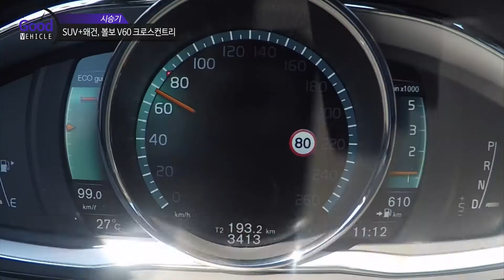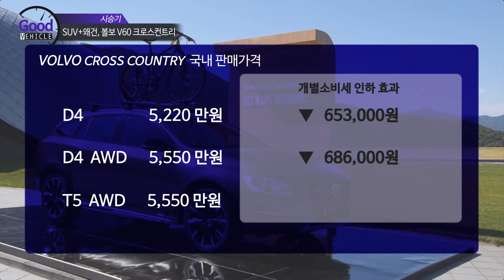SUV와 왜건 장점 모았다, 볼보 V60 크로스 컨트리 출시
20150909
저는 오늘 가평의 한 클럽하우스에 나와 있습니다. 볼보 V60 크로스컨트리 출시현장인데요,
보시다시피 일반 SUV보다 낮은 모습을 한 이 모델을 지금부터 살펴보겠습니다.

이번에 출시된 V60 크로스컨트리는 프리미엄 왜건형 V60을 기본으로,
SUV의 주행 성능을 더해 새롭게 탄생했습니다. 이윤모 볼보코리아 대표는
"바쁜 일상을 살면서도 여유를 즐기고자 하는 현대인의 라이프스타일에 딱 맞는 모델"이고,
"SUV를 필요로 하면서도 SUV의 단점에 망설였던 고객에게 매력적인 차"가 될 수 있음을 강조했습니다.
구조적 보강을 통해, 실제 주행에 있어 차체 안정성과 후륜 조정 안정성을 극대화했고,
일반 SUV에 비해 전고를 낮게 설계해 무게중심을 최대한 낮게 유지함으로써,
주행 안정성이 다소 부족한 SUV의 단점을 극복했습니다.
이런 설계 기반은 승차효율을 상대적으로 향상시켰다는 강점을 시사했습니다.